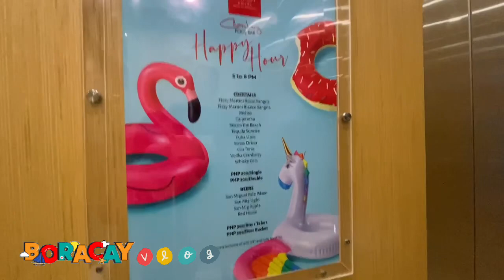Goodmorning and Goodbye! ITS OUR LAST DAY NOW IN BORACAY